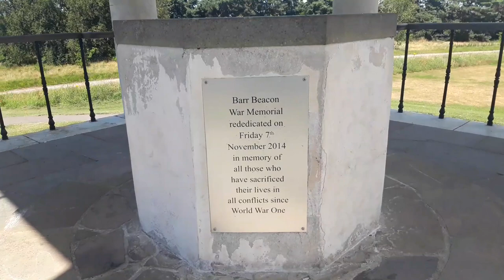A Trip to Barr Beacon Local Nature Reserve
For more information on this nice little nature reserve, please